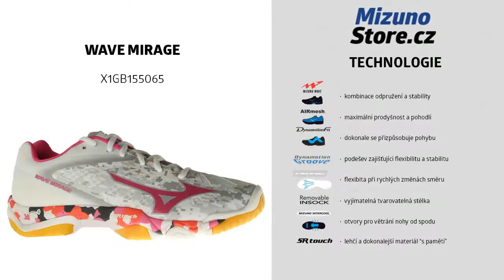Mizuno Wave Mirage X1GB155065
Model obuvi Wave Mirage pozvedává výbušné zrychlení a hbitost na novou úroveň.
Obuv Mizuno zakoupíte na webu MizunoStore.cz